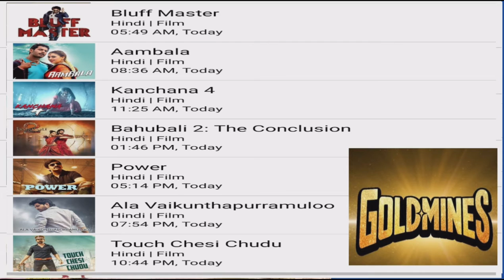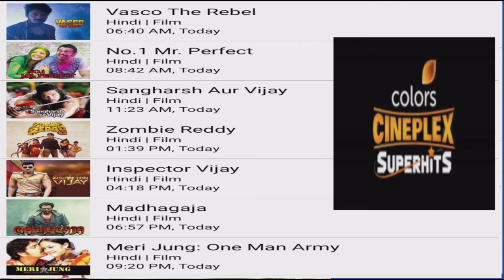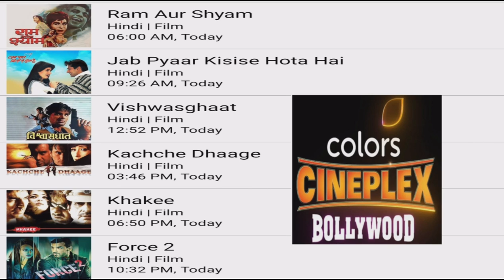DD FREE DISH 29 OCTOBER 2022 MOVIE SHEDULE||Star utsav movie Goldmines Zee anmol cinema